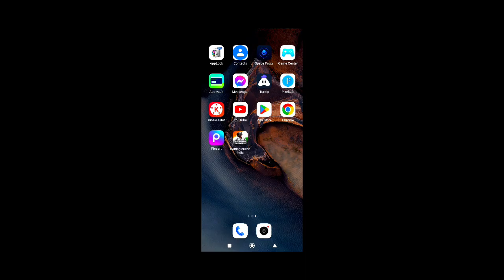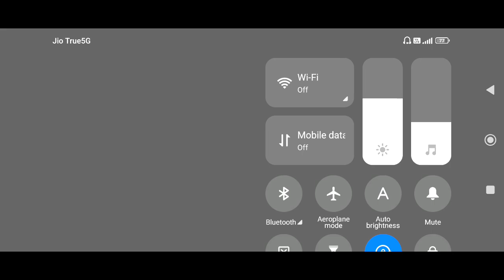😠How to Open BGMI?? How to Fix Server Problem😍& BGMI Crate Opening | Premium & Classic Crate Open